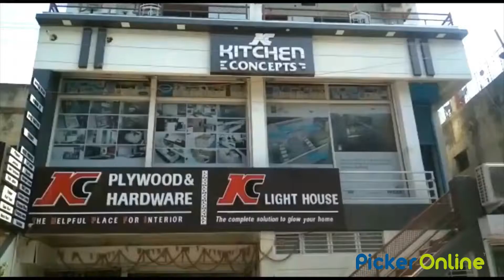KC Group in Amravati - Picker Online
Furniture is an essential thing for residential and commercial place. It provides comfort in various ways plus it adds an aesthetic look to the place. If you looking for renovation or planning to buy new furniture, contact KC Group Amravati located at Congress Nagar, Amravati. It is well known furniture dealer and own furniture showrooms. Apart from varieties of furniture, it supplies unique designed modular kitchen.  In addition, it also plays a role of interior decorator and interior designer and renovates your space completely with a new look at your pocket friendly prices. It is also known as water purifier dealer and glassware wholesaler.